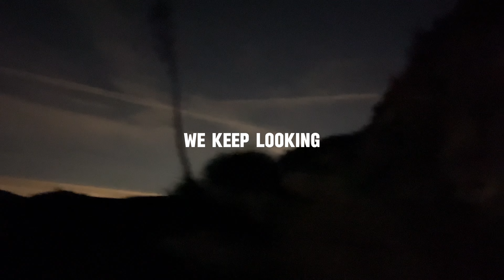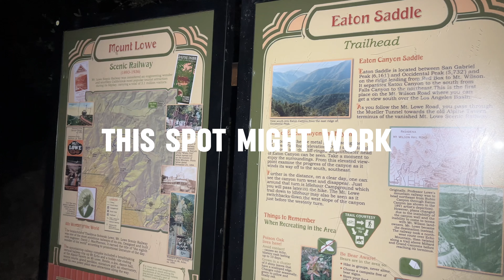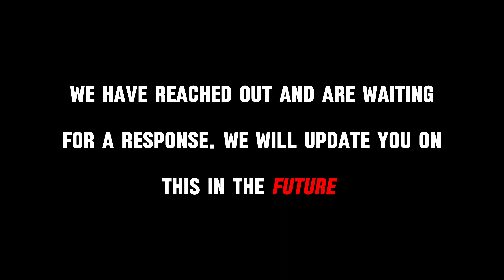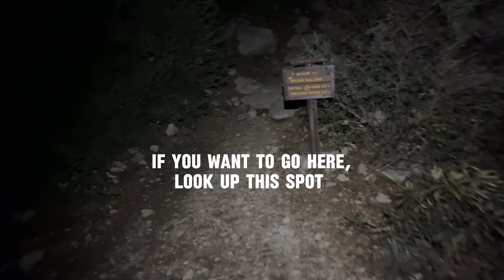We Found An Abandoned Safe In The Woods .. 😱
Part 2 of the Abandoned Mansion Video -

Tristan and I are searching for a campsite in the mountains just outside of Los Angeles California when we stumble onto an abandoned safe in the woods. This was our experience!

Be sure to check out @TristanSchuld for the alt angle / follow up.